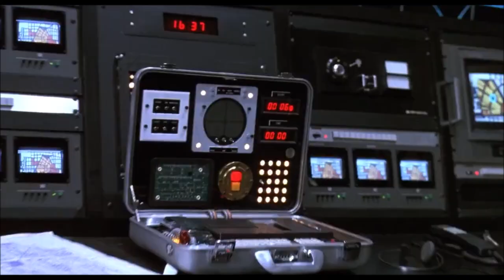RoboCop 3 (1993) - Self-Destruct and Death of McDaggett Scene (1080p) FULL HD